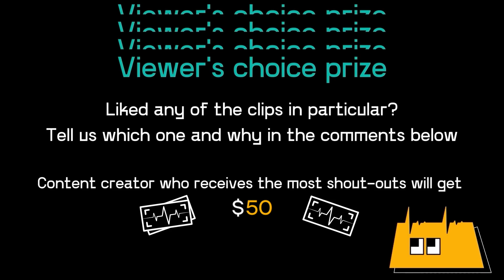The most unexpected clips with heart rate widgets | 155 heart rate while paragliding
Supported Monitors:
Polar H10
CooSpo H808S
Wahoo TICKR FIT

Pulsoid is a heart rate widget for streaming on video platforms like Twitch, YouTube, Facebook

Heart Rate on screen is real-time and accurate.

0:00 — Intro
0:05 — Viewer's Choice Prize
0:18 — Murphy9904
0:41 — AravaVT
0:57 — DannibalLecterGraham
1:08 — WabbaPlays
1:18 — Hean
1:41 — KayaMaster
2:12 — AyareaGaming
2:28 — OneLucidLlama
2:55 — Rohara
3:25 — ViralDownfall
3:40 — Littlest Snail Gaming
4:03 — Crinnie
4:27 — TheHawkeEyes
4:37 — D4RP4chief
4:56 — twaanie
5:11 — Haunter
5:25 — Adelais4
6:04 — HadanezuTV
6:27 — KamiChiVT
6:45 — Outro